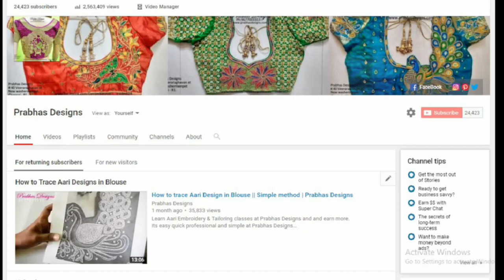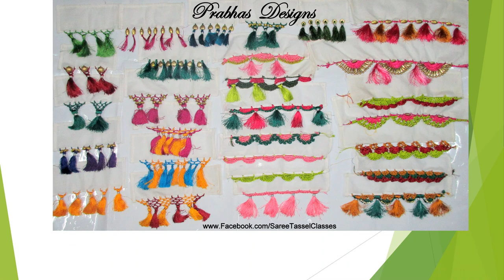Elegant Aari Embroidery Blouse || Pot Neck Design || Aari works || Prabhas Designs || 627